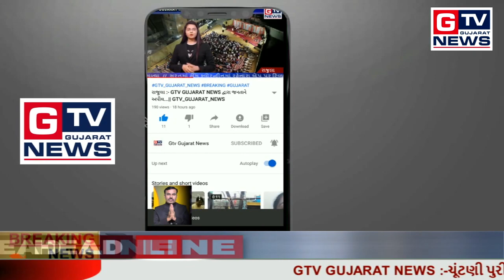નગીચાણા:- ભાજપના કાર્યાલયનું ઉદ્ઘાટન કરતા પુર્વ ધારાસભ્ય ભગવાનજીભાઈ કરગઠીયા...|| GTV_GUJARAT_NEWS